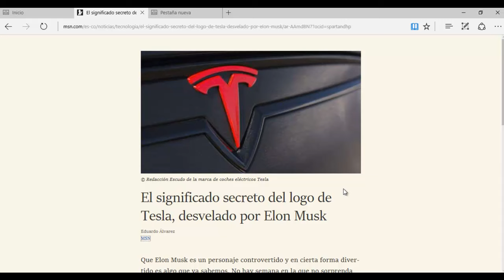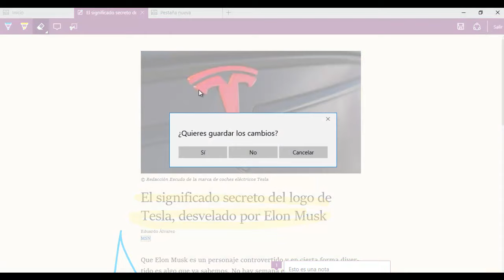⭐COMO USAR MICROSOFT EDGE 2018✅✅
⭐⭐⭐⭐⭐MICROSOFT EDGE  RESALTAR DIBUJAR COPIAR AGREGAR NOTA
todo esto lo podemos hacer con Edge, además es un navegador que consume menos batería, por lo tanto si estas navegando solo con tu batería y quieres que te dure más la carga solo navega con Microsoft Edge